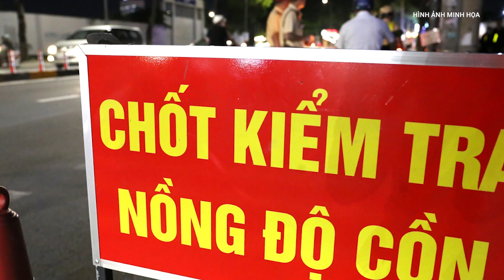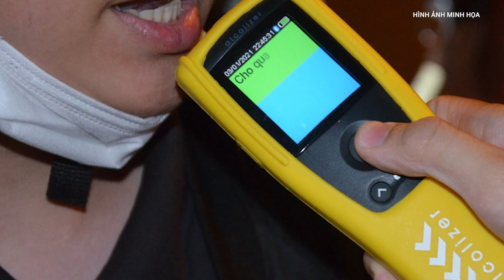Nóng: Danh tính Thượng úy quân đội “thông chốt” tông CSGT ở Nghệ An | Công Luận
Tối 22/1, lãnh đạo Công an tỉnh Nghệ An đã xác nhận với phóng viên về việc tài xế P.C.Đ. (SN 1982, quê Hà Tĩnh) - người điều khiển ô tô bỏ chạy khi bị yêu cầu kiểm tra nồng độ cồn vào tối 21/1 có cấp bậc thượng úy, công tác tại một đơn vị sửa chữa tàu thuyền của quân đội.
▶ Nhà báo & Công luận là kênh Youtube chia sẻ các nội dung tin tức, tin nóng, nga ukraine mới nhất, tin nga ukraine,xung đột nga ukraine,tin quốc tế,nga ukraine hôm nay,tiêu điểm quốc tế,toàn cảnh quốc tế,thời sự quốc tế,thời sự thế giới,toàn cảnh thế giới,bản tin quốc tế,chiến sự nga ukraine, tin tức thời sự ,thời sự 19h,tin tức mới,tin mới,thời sự quốc tế,tin tức 24h mới nhất, nga và ukraine mới nhất, tin tức nga ukraine mới nhất,nga,ukraine, tin biển đông,tin nóng, các tin tức cập nhật,… Với mong muốn cập nhật những thông tin chính xác và nhanh nhất trên nền tảng số cho quý vị và các bạn. Các bạn đừng quên nhấn vào:
- Nguyên tắc cộng đồng chúng tôi sẽ xóa chúng.